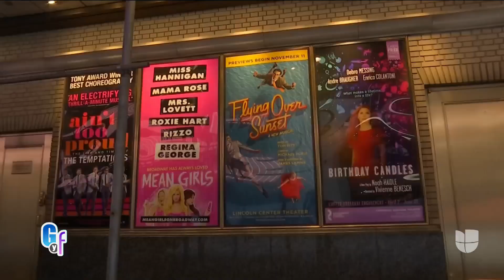Los vestuarios más emblemáticos de las obras de Broadway exhibidos en el museo Showstoppers! | GYF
Gelena Solano visitó esta nueva exposición del museo de Broadway, en el que se pueden apreciar de cerca de los trajes y vestidos de los musicales más populares como ‘Hamilton’, ‘The Lion King’, ‘Frozen’ y ‘The Phantom Of The Opera’. Hay más de 100 increíbles atuendos que pueden llegar a costar miles de dólares. Showstoppers!